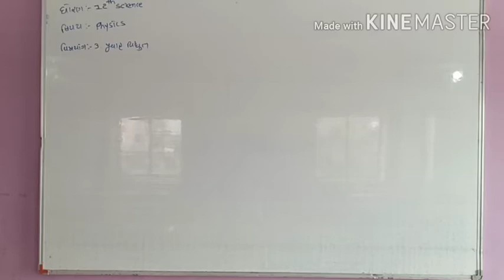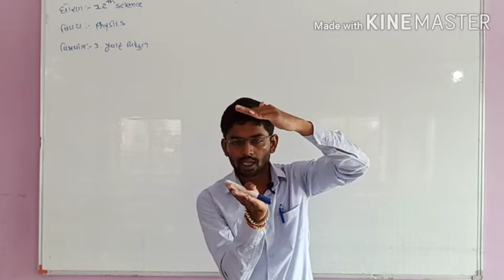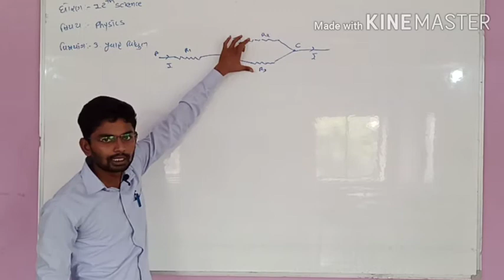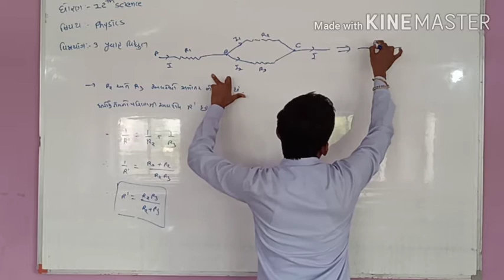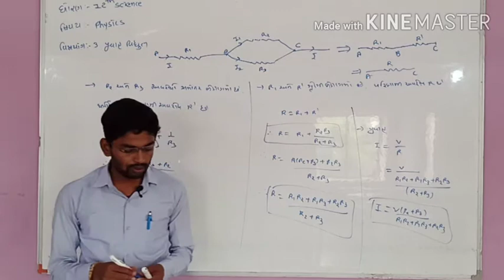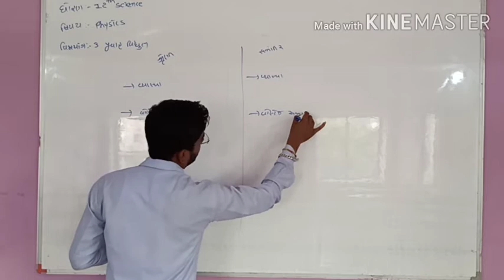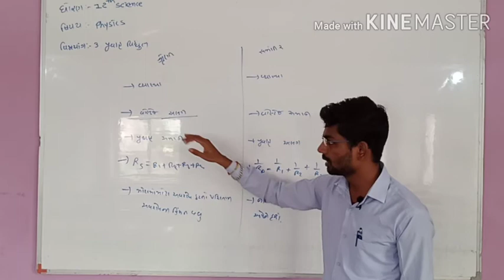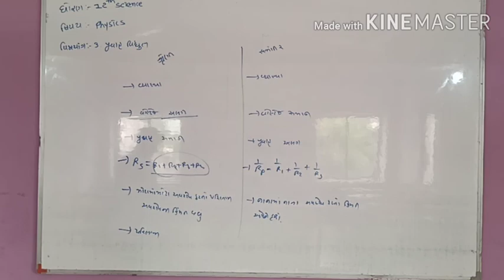12 Science Physics Unit-3 (Bhag- 13)